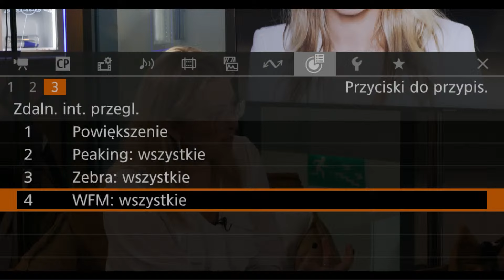To co przemija nadal z nami zostaje | Ewa Kasprzyk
No to zaczynamy na pełnym gazie! 🔥 Ewa Kasprzyk odwiedziła studio anywhereTV na Festiwalu Polskich Filmów Fabularnych 😎 Oficjalne otwarcie rozpoczyna Kinga Burzyńska, ze swoim programem burzawkinie ⚡️ Z naszą gościnią porozmawiamy o roli w filmie „Chłopi” reżyserii Doroty Kobieli i Hugha Welchmana 👈🏻